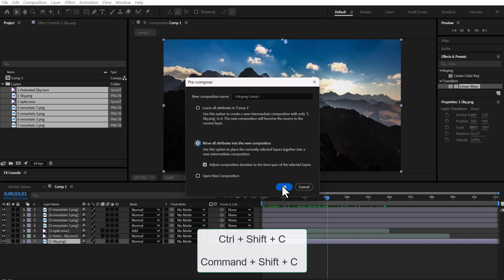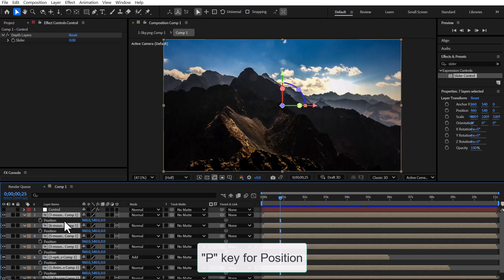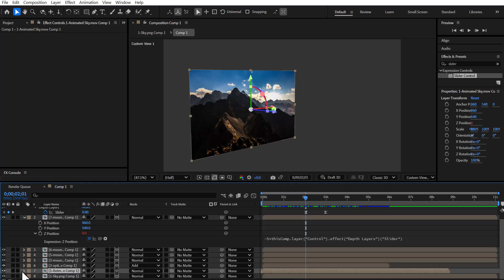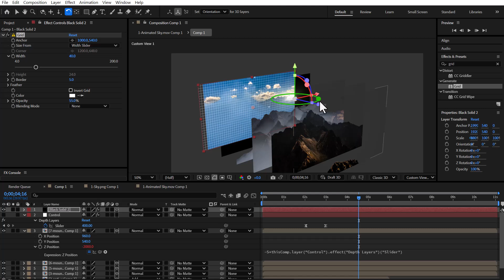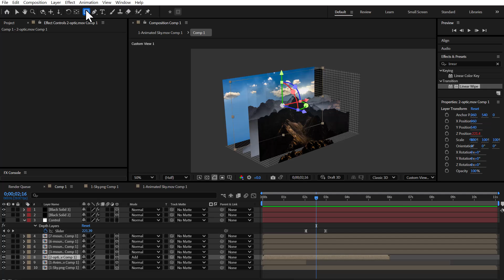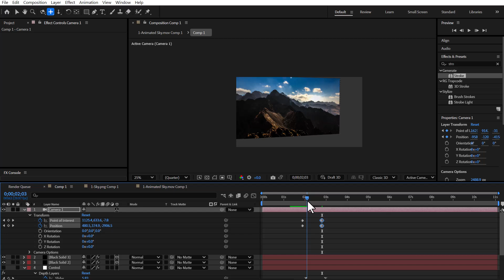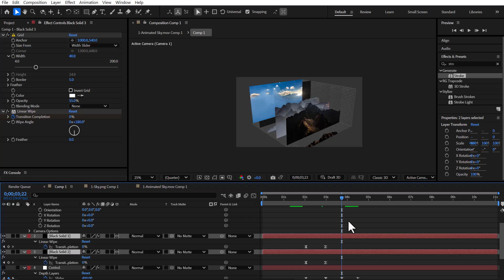3D Scene Dissection – A Visual Breakdown Tutorial in After Effects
🔍 3D Scene Breakdown with Grids in After Effects | VFX & Post-Production Tutorial

In this tutorial, you'll learn how to create a 3D breakdown scene in After Effects by separating layers in Z-depth and adding dynamic grid elements.
We’ll use expressions, 3D layer positioning, and visual enhancement techniques to simulate a behind-the-scenes VFX layout.
Perfect for showcasing post-production layers, motion graphics breakdowns, or educational presentations.

💡 Whether you're a motion designer or VFX artist, this step-by-step breakdown of scene setup will boost your scene presentations.